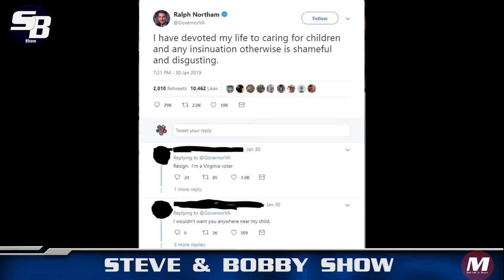STEVE & BOBBY SHOW Ep.5 (Is Governor Northam a Racist?)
s Governor Northam a Racist? And when did the conservatives really care about making racism a priority? Is this really about racism? What is going on? So many questions about everything that is Virginia.

Steve and Bobby discuss what is going on and it is much bigger than Virginia and an issue that will be the debate of 2020 elections.